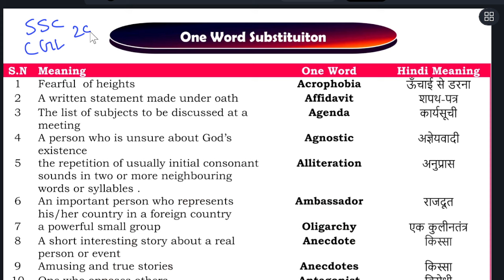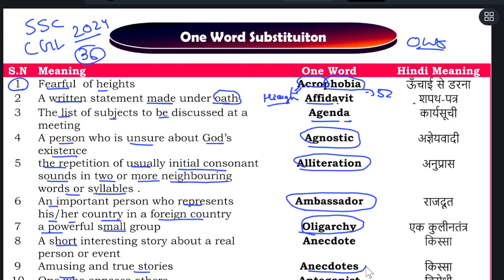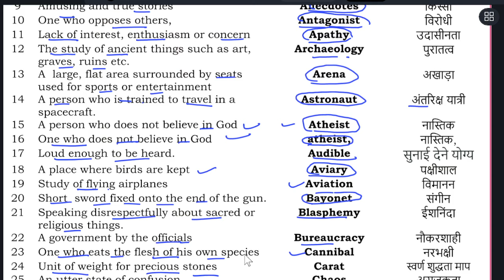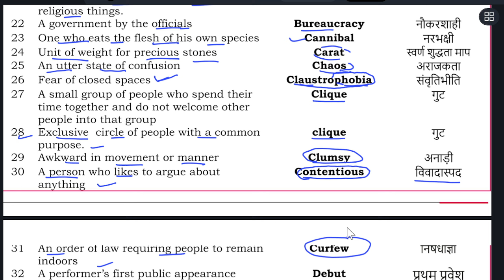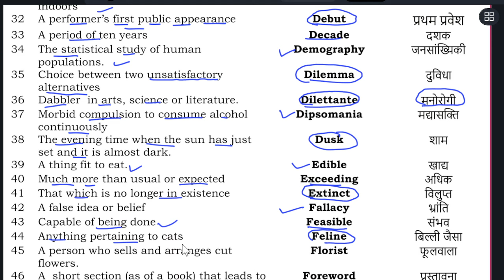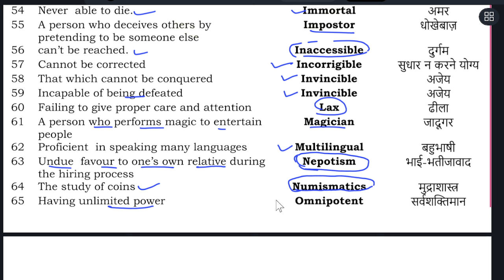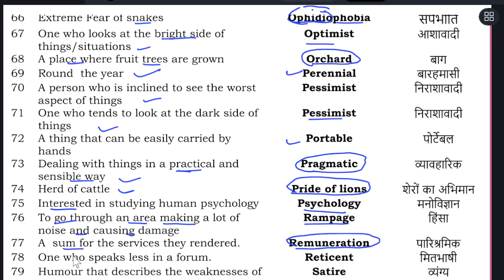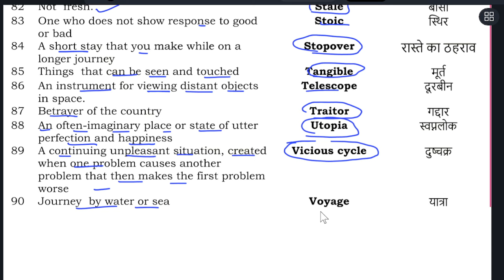ONE WORD SUBSTITUTION SSC CGL 2024 || Asked In SSC CGL 2024 || All 36 Shifts SSC CGL OWS 2024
ONE WORD SUBSTITUTION SSC cgl || Asked In SSC cgl 2024 || All  Shifts SSC cgl OWS 2024

one word substitution e1 coaching,
wows positioning guide,
wows guide 2024,
wows how to grind,
world of warships how to grind,
wows how to play petropavlovsk,
vocab ssc cgl,
ssc cgl mains vocabulary,
ssc cgl idioms and phrases,
cgl idioms and phrases,
ssc cgl 2024 ews,
top 500 one word substitution,
one word substitution killing,
ows for ssc cgl,
cgl sap,
cow grazing field,
ows for ssc,
ows ssc previous year question paper,
one word for ssc mts,
one word for cgl,
ssc 2024 ews,
one word ssc cgl,
chsl one word substitution,
ows by anil jadon,
cgl one word substitution,
ssc pyq one word substitution,
vows feat jelly roll,
vows lyrics,
vow examples for wedding,
vow examples,
ows ssc pyq,
most important ows for ssc cgl,
ows for ssc chsl,
ssc previous one word substitution,
ows for ssc mts,
complete ows for ssc cgl,
important ows for ssc cgl,
one word for ssc,
ows for cgl,
ows by india studies,
ows ssc marathon,
ows ssc cgl previous year question paper,
ows ssc cgl black book,
ows ssc cgl 2024,
last 5 years ssc cgl vocabulary,
last 5 years ssc vocabulary,
one word for mts
cow in france,
cows farmer cop,
cgl 2024 one word substitution,
one word cgl 2024,
ssc cgl one word substitution,
all ows asked in ssc cgl 2024,
cgl previous year one word substitution